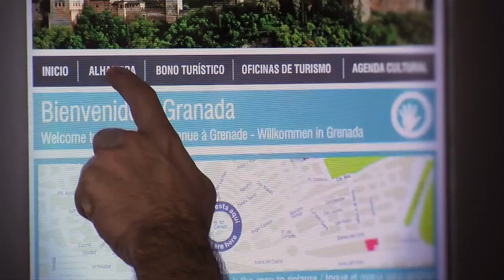Granada Turismo: la ciudad, el Bono Turístico y las Nuevas Tecnologías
Granada, gracias a su Plan de Turismo, a la cabeza de las Nuevas Tecnologías aplicadas al turismo.

Vídeo financiado por el Plan de Turismo de Granada